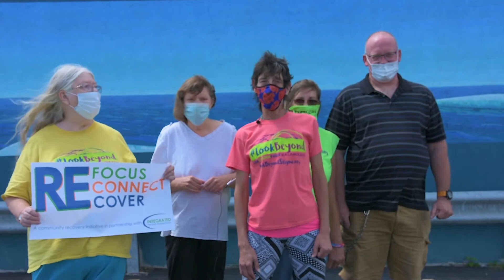ISK Walk A Mile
• At noon on Tuesday, September 29, 2020, ISK will join hundreds of mental health advocates across the state in the Community Mental Health Association of Michigan’s (CMHA) virtual Walk-a-Mile (WAM) in My Shoes rally in support of the 300,000 citizens in Michigan who receive behavioral health support services. This is our virtual message for the rally, starring members of ISK's Consumers Advisory Council.
• ISK has been sending a delegation of consumers to Lansing each year along with other Michigan community mental health agencies to ask for support from legislators. This year the rally will be online due to the pandemic. You can see the WalkAMile rally online starting at noon on Sept.
• The WAM rally highlights the need for increased funding for mental health services, raises awareness of behavioral health needs in health and policy discussions and works to banish behavioral health stigmas.
• As a result of the coronavirus pandemic and social justice movements happening across the country, Michigan residents are at a greater risk of anxiety, depression and mental health challenges. Now more than ever, Michigan residents will turn to their community mental health providers for support.